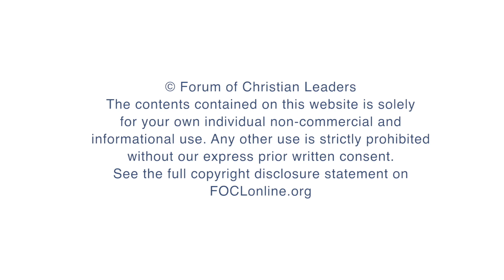What are the implications that God is jealous?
Rik Peels answers questions related to his talk "Is God Jealous" given at the 2014 European Leadership Forum.